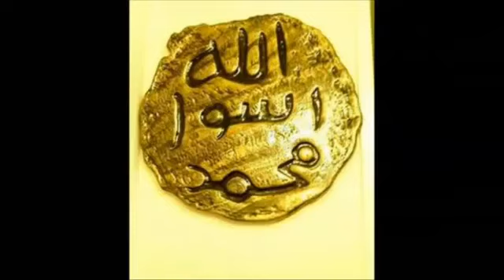emotional naat || bulalo phir mujhe aye shah e behrobar madine mein || Islamic world